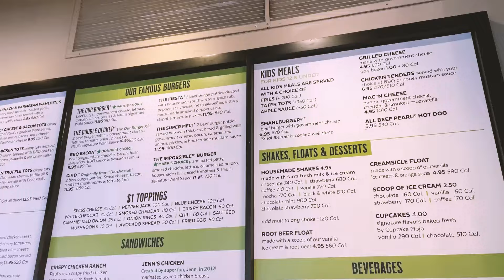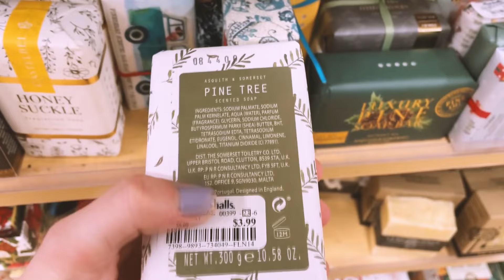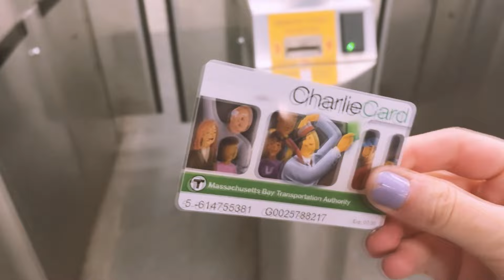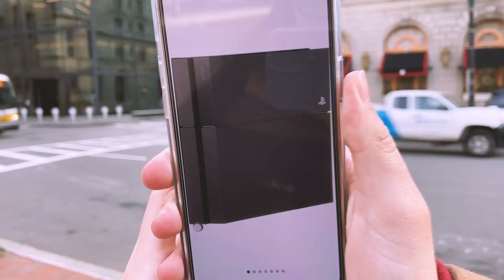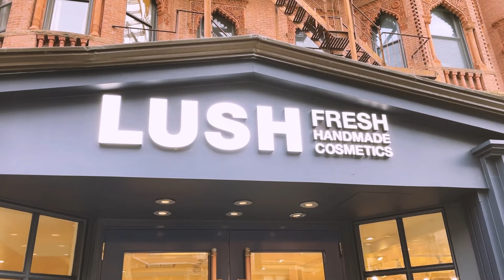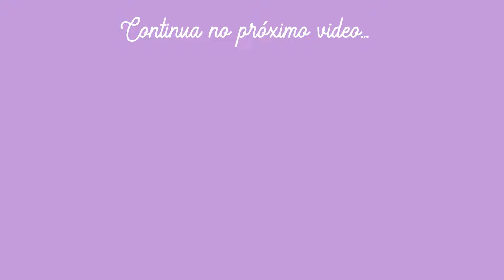UM DIA COM A GENTE EM BOSTON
Vlog em Boston
CAMERA ‣ Iphone 12
EDITOR ‣ Sony Vegas + Adobe Premiere